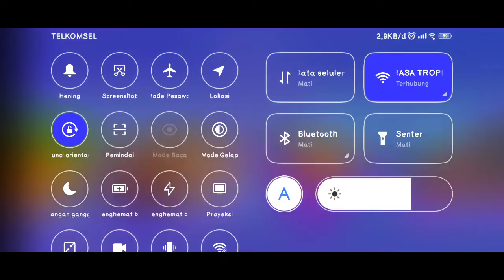Poco x3 pro - mummy kang free style stumble guys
Gameplay stumble guys mummy kang free style
Id name : SUGMADIC!!